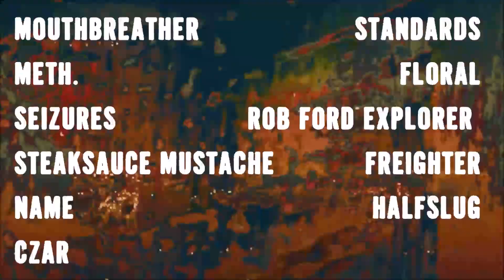THE ODIOUS Interview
Interview with Spencer of Portland progressive, technical metal and mathcore band The Odious. We talk about the new album Vesica Piscis, Alice In Chains, Sikth, and a general love for music.

Podcast Theme Song: The Hudson Horror – “What The Moon Brings”